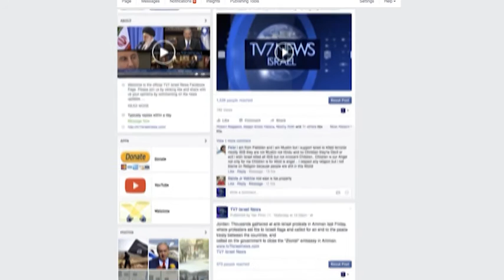TV7 Israel News 11.2.16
Today’s headlines;
 1) Prime Minister Benjamin Netanyahu vows to erect a security fence around Israel that would protect the Jewish state from “predatory animals.”
 2) Another Hamas tunnel collapses in the Gaza Strip, reportedly killing a member of the Islamist organization.
 3) Advance by Syrian forces in the north of the country causes a momentum change that raises concerns among opposition-group supporters.